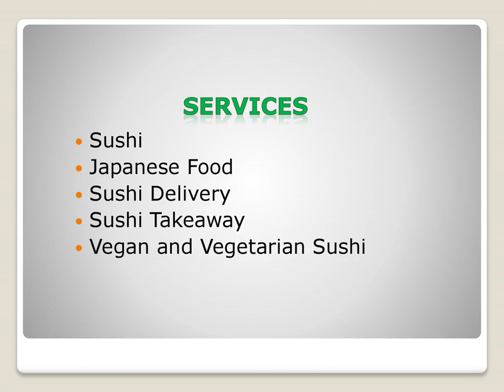Get the best Sushi Takeaway in Spitalfields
If you need Sushi Takeaway in Spitalfields. Then contact Subarashi Sushi. Come and try our fantastic fresh Sushi. They also offer tasty fresh vegetarian and vegan Sushi so everyone can enjoy the same fresh taste sensations. They are open late until 12am , delivering in Spitalfields and the local surrounding areas. They also offer tasty fresh vegetarian and vegan Sushi so everyone can enjoy the same fresh taste sensations.